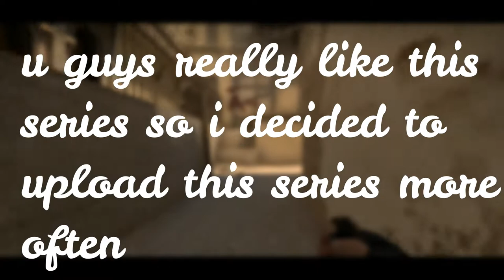CSGO HIGHLIGHTS | FLICK AWP LIKE GOD [10]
tu gud
👉SOCIAL MEDIA LINKS👈
📸 Skype: bobdoesminecraftbob
👉Thumbnail maker👈
me

👉server ip👈